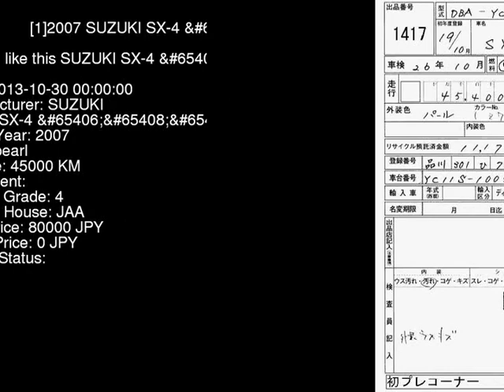2007 SUZUKI SX-4 _1.5F YC11S - Japanese Used Car For Sale Japan Auction Import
2007 SUZUKI SX-4 _1.5F YC11S - Japanese Used Car For Sale Japan Auction Import YC11S,SUZUKI,SX-4,_1.5F,JAA,jdmvip,vip,jdm,cars,japan,jdmvip.com,japanesecars,usedcars Japanese Used JDM Car For Sale At Auction in Japan for Import